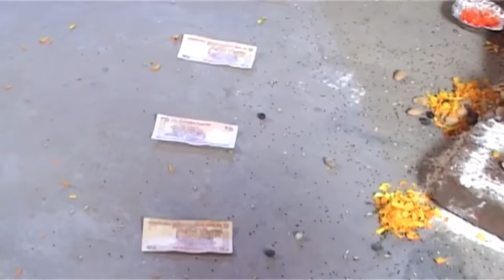Kashmiri Polish Wedding | Meru & Sylwia 🇮🇳🇵🇱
So finally here is our much awaited Indian wedding.